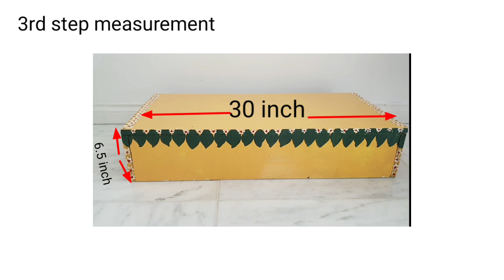DIY Wooden Pooja peeta steps Wooden Golu steps | Satyanarayana swamy pooja peeta decoration